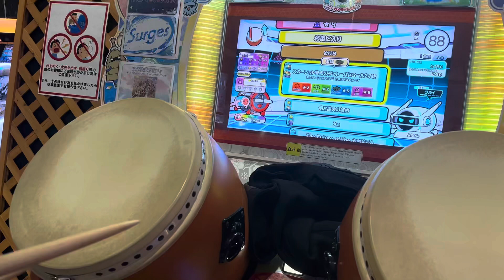スカーレット警察のゲットーパトロール24時(裏譜面) 全良 【太鼓の達人ニジイロ】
player:まりるい
HS×1.3

全良の記録を可1で抜いちゃったから再全良したけど譜面好きだし楽しいから永遠やってられるかもw